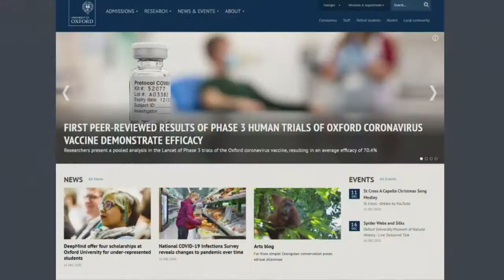NEWS 4 - WOAI - Oxford Vaccine links to Ebola Outbreak w/ Carlo Nino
SAN ANTONIO — Another strong contender in the race for a coronavirus vaccine recently announced their promising phase 3 clinical trial results.

The Oxford University COVID-19 vaccine has been years in the making.

Using an adenovirus isolated from a chimpanzee, scientists say they created essentially a plug and play vaccine that could and would eventually be combined with a protein, in this case the spike protein that covers the surface of COVID-19.

The architect of Oxford University's vaccine said it was the deadly Ebola outbreak that motivated their team to work on a vaccine for yet to be known, future viruses.

"We're lucky that we have a lot of the data that we've saved from previous epidemics in the past to draw from," said former Marine and United Nations contract worker, Carlo Nino.

He understand the critical nature of preparing for a pandemic.

His work wasn't in a lab, rather on the ground in Liberia, Africa in 2014.

"What I do remember doing was building something like a small projection for how many supplies we were gonna need to stay ahead of the death rate at that time," Nino said.

He was called in to help build mass graves for the victims being ravaged by the Ebola virus.

They needed a large burial site that met sanitation requirements to keep from spreading the virus further.

He recalls seeing people dying in the streets and entire villages being wiped out in a matter of months.

"Your internal organs begin to liquify and you begin hemorrhaging blood from your ears, from your eyes, from your nose," Nino said.

11,000 lives were lost due from the highly contagious virus.

Contact tracing revealed transportation to be a spreader of the virus.

"What we learned from the vector born disease as it was at the time, is that it was being transmitted in and out of the community via small motorcycle taxi drivers," Nino said.

The loss suffered in Liberia revealed the world's pandemic preparedness shortcomings, but it also compelled scientists to begin paving the path forward in advance of the next crisis.